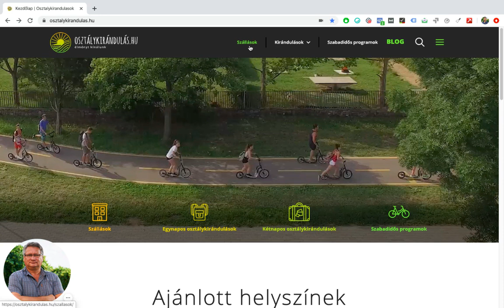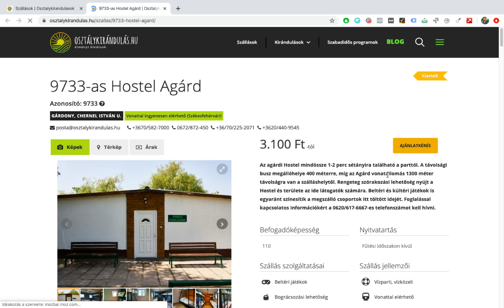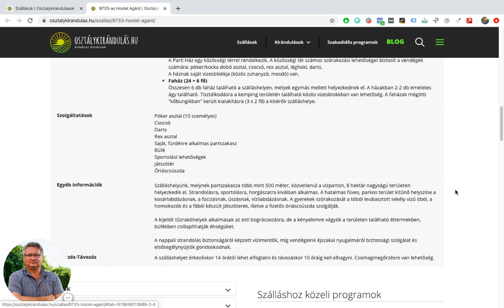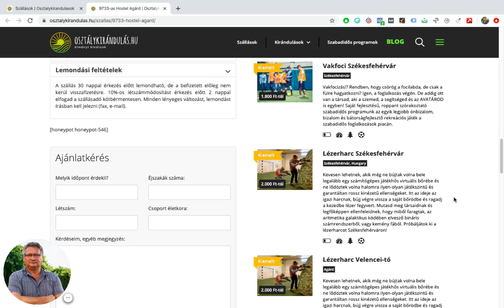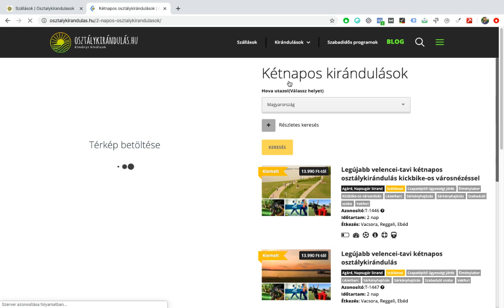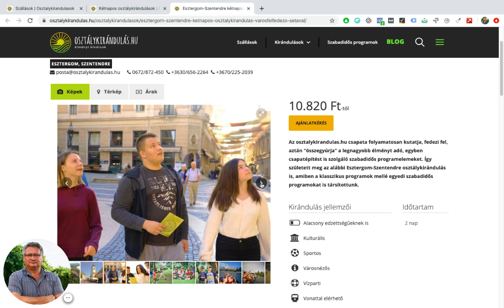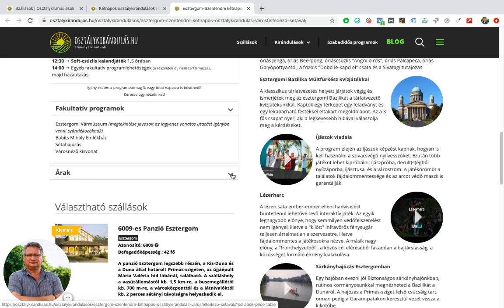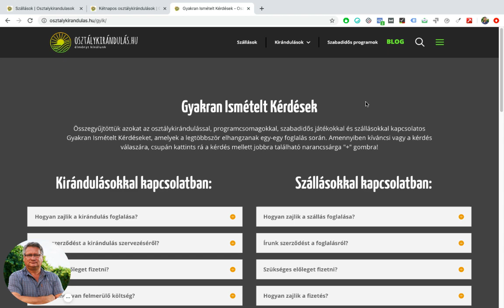Így foglalj egyszerűen kirándulást és szállást az Osztálykirándulás.hu weboldalán